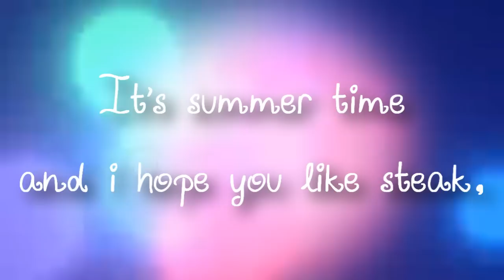Solid Bold-Lovin' in the Summer Lyrics (Regular Show song)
Yeah, i was bored and found this song extremely catchy. It was stuck in my head this morning. I was making breakfast when i kept singing this. And sorry if the lyrics are wrong. Some parts i couldn't understand what the hell he said. D:
HERE'S THE DOWNLOAD!!! ↓